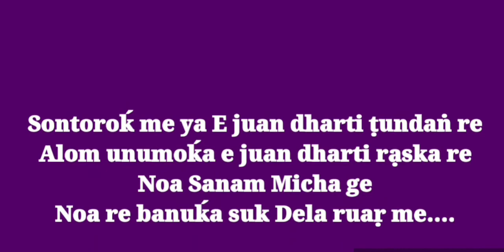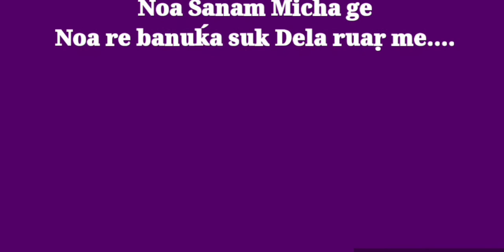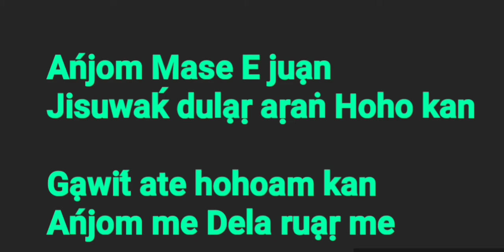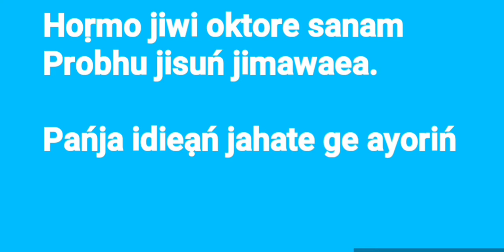Sontoroḱ me se ya E juạn//2019 New Santali song.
Noa seren do adi haron te ge in Ol akada.